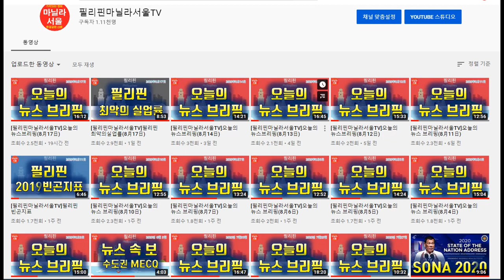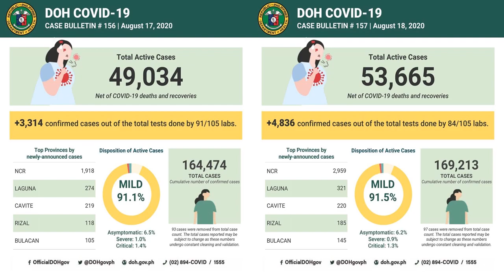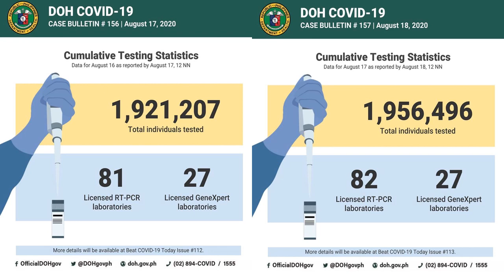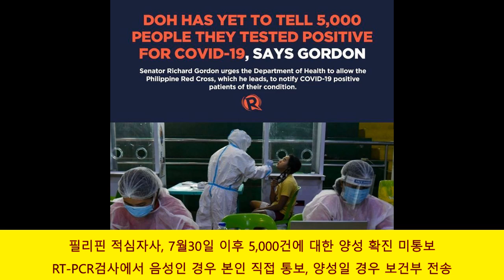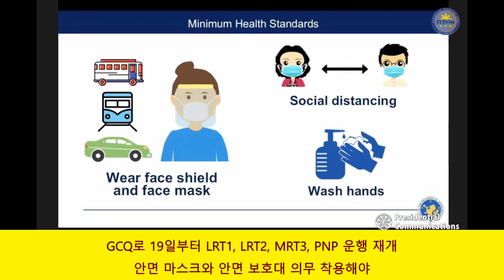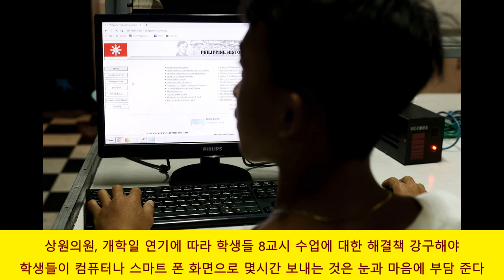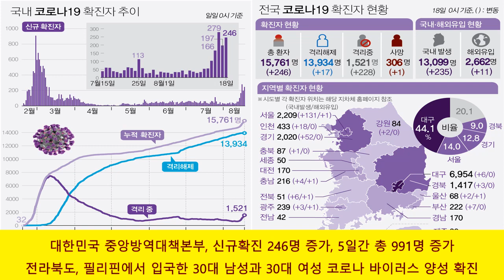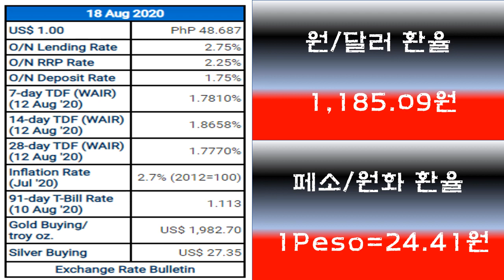[필리핀마닐라서울TV]오늘의 뉴스브리핑(8月18日)